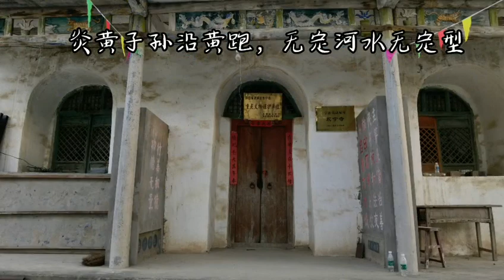Journey to the West - Day 22 (2021.06.27)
Journey to the West - Day 22
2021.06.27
Scorching sunny day

Translated by: Fang Pang

Today's distance: 34.26 km; Total distance: 851.17 km
Today's route: Shiqing Yellow River Bridge-Along the Yellow Scenic Drive-Yanchasi Township
Tomorrow's planned route: Yanchasi Township-Yanchuan County-Wen'anyi, about 33 km

After running in the burning sun yesterday, we got up very early this morning trying to make full use of the cooler temperature in the morning. However, the ideal is wonderful; the reality is cruel---the sun was rising faster than expected. Can someone please tell the sun to take a break?
Xu was still running with me today. Starting from the ShiQing Yellow River bridge, we decided to take a smaller path with more ups and downs to avoid trucks. This unnamed path was built along the cliff. It took us all downhill; thus, we completed the morning warm-up process easily. The Yellow River, our Mother River, was right next to us. It flows in the same direction as we ran. The morning sun shone behind us, giving us a bright mood.

Shortly after we started, a temple appeared on the right of the hillside. We decided to stop and explore. Stepping up its stairs, we saw the name Yongning Temple. Yongning Temples are all over the country. This temple is too obscure to find any traces on the Internet. The Yongning Temple stays with the mountains and Yellow River. Perhaps for thousands of years, it has been watching and guarding the Mother River silently. The temple was rebuilt but unattended. Behind the wooden gate of the main hall sits the Buddha statue. It is not primitive. The "backlight" (or "Buddha light") behind it has a taste of grotto cultural relics. There is a quaint stone stele in the temple. Unfortunately, the words blurred as they were weathered.

After the river mouth of Wuding River, a monument on the roadside grabbed our attention. This is Wangjiahe harbor, where the Red Army crossed the Yellow River! This place is unmarked on the map. But it is where General Xu Haidong commanded the fifteenth Red Army to cross the river to Shanxi during the Eastern Expedition. The Yellow River is narrow here, and the flow seems to slow down a bit. It's indeed a good place to cross! There was a huge rock at the harbor. I climbed up like a child as if I were "Tiger Xu," commanded thousands of troops to beat Yan Xishan's army.

In a village we stopped by, the villagers looked at us like we were foreigners. A lady asked a question in a dialect we couldn't understand at all. We figured it out finally when I heard the word "kiln dwelling". After further speculation, I guessed the lady had regarded us wearing reflective tape as the technicians who should help her with the cave dwellings. Well, it seems that the tanning and buff appearance made us look quite strong (really? Isn't she looking for a technician?). It reminded me of last night's conversation at the cave farmhouse. The owner looked at us, four men dressed differently and asked two questions that directly hit our souls: 1. Where are your wives? 2. Are you from the same village? Quite interesting. I was eating noodles at a roadside stand last night, wearing a white towel on my forehead. We had a great conversation with the owner. He took a picture with me. You see, he likes us. Shouldn't you also like, follow, and forward our official account?

Xu and I thought although it's beautiful along the edge of the Yellow River, the road seemed too hilly, making us exhausted. It's more feasible to find a way to go back to the Yellow River Scenic highway. The Scenic Highway appears to be right by the river, but the name is misleading. There are very few places where the Yellow River can be seen. It's more passing through mountains. The advantages are obvious: the road is new and clean, there are fewer cars, let alone large trucks. From the riverside back along the Yanhuang Highway, we had to cross several mountain ridges on dirty roads. Our trail-run skills came in handy here. We cruised through the wind and dust. When we got back to the main road again, we couldn't tell our shoes' original color anymore.

The temperature rose suddenly after 9 am. The Yanhuang Highway was built alongside the mountains of the Loess Plateau, undulating up and down. Today's accumulated altitude was the highest since I left Beijing, reaching nearly 800 meters. I just wish it was cloudy. The northern Shaanxi sun seems to like us especially. I was sweaty and drenched every time I climbed uphill. And what made it more miserable was no shade along the way. The two dehydrated brothers soon gave up and ran downhill. Whenever there was an uphill, we entered the walking mode. Struggling till eleven o'clock, we finally reached today's destination, Yanchasi Township. All right, we needed a break.